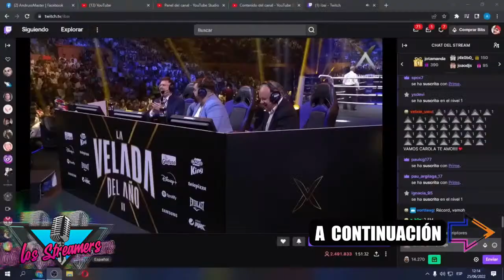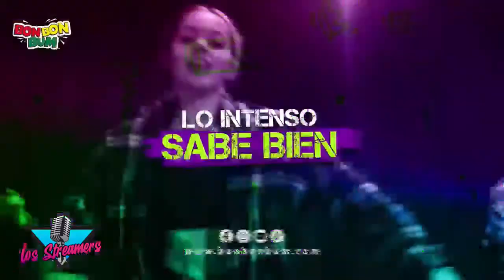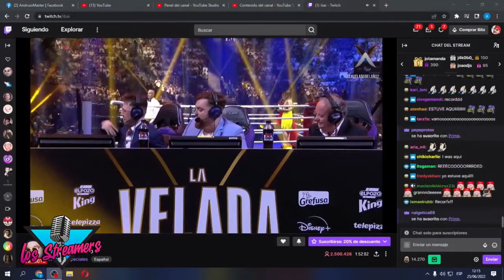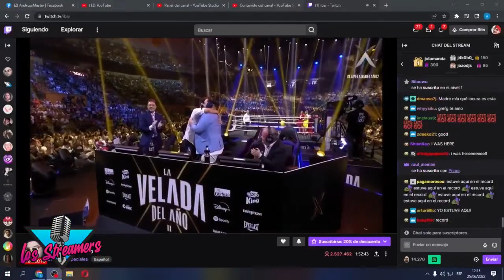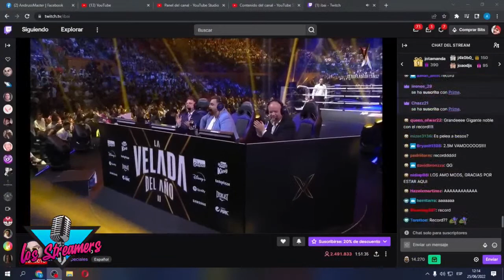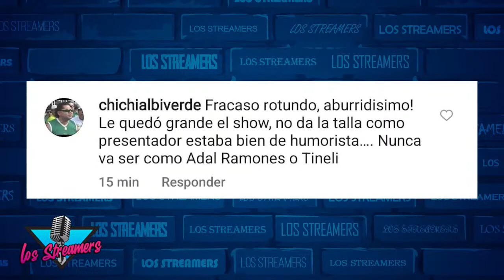Hoy Sergio Méndez “Baby” “No encontré el amor en Turquía” Ya voy a volver a Bolivia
Hoy Sergio Méndez “Baby” “No encontré el amor en Turquía”
Ya voy a volver a Bolivia así que díganle a Rubén Boix que se vaya!